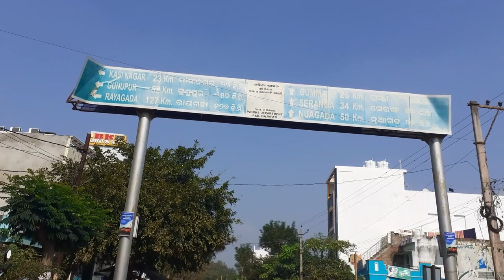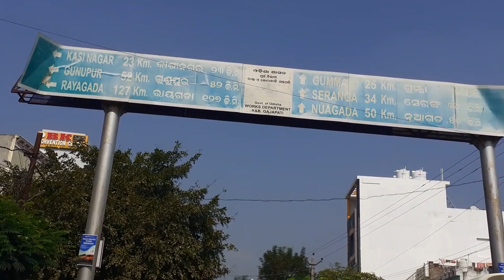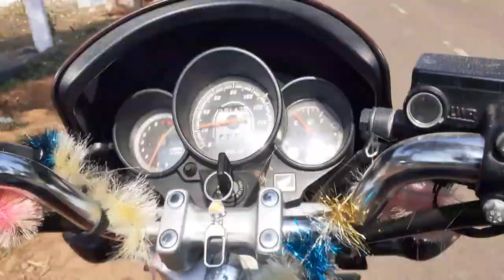జీబ వాటర్ ఫాల్ కి పోతూ ఆ దారిలో ప్రకృతి చూద్దాం సరేనా | మిలగాం నుంచి రనిపెంట గేట్ | Village Nature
జీబ వాటర్ఫాల్ కి పోయే దారిలో  మంచి నేచర్ ఉంది  మా ఊరి నుంచి రానిపెంట వరకు